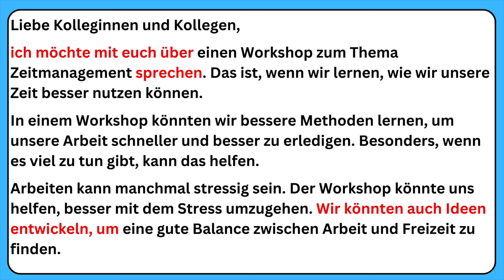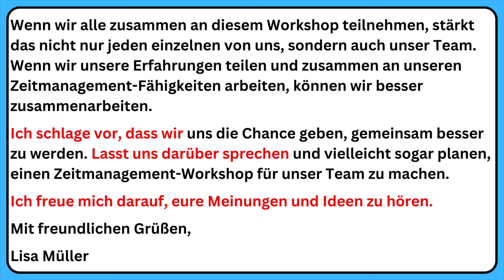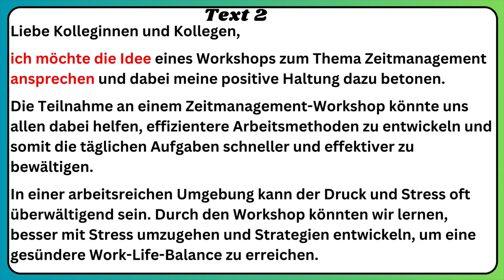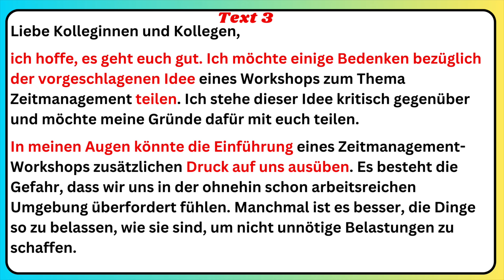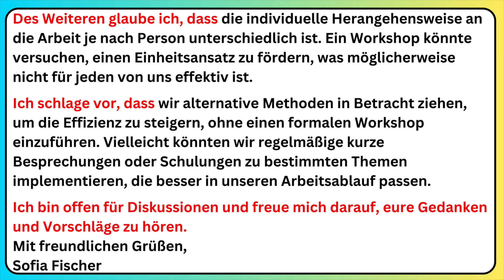Lesen und Schreiben B2 Beruf | Forumsbeitrag zum Thema Zeitmanagement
Forumsbeitrag schreiben B2 Beruf zum Thema Zeitmanagement.

Liebe Kolleginnen und Kollegen,

ich möchte mit euch über einen Workshop zum Thema Zeitmanagement sprechen. Das ist, wenn wir lernen, wie wir unsere Zeit besser nutzen können.

In einem Workshop könnten wir bessere Methoden lernen, um unsere Arbeit schneller und besser zu erledigen. Besonders, wenn es viel zu tun gibt, kann das helfen.

Arbeiten kann manchmal stressig sein. Der Workshop könnte uns helfen, besser mit dem Stress umzugehen. Wir könnten auch Ideen entwickeln, um eine gute Balance zwischen Arbeit und Freizeit zu finden.

Wenn wir alle zusammen an diesem Workshop teilnehmen, stärkt das nicht nur jeden einzelnen von uns, sondern auch unser Team. Wenn wir unsere Erfahrungen teilen und zusammen an unseren Zeitmanagement-Fähigkeiten arbeiten, können wir besser zusammenarbeiten.

Ich schlage vor, dass wir uns die Chance geben, gemeinsam besser zu werden. Lasst uns darüber sprechen und vielleicht sogar planen, einen Zeitmanagement-Workshop für unser Team zu machen.

Ich freue mich darauf, eure Meinungen und Ideen zu hören.

Lisa Müller